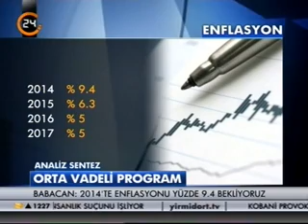09.10.2014 - Kanal 24 - Analiz Sentez / Erdoğan TURAN - GCM Menkul Kıymetler A.Ş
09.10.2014  - Kanal 24 - Analiz Sentez / Erdoğan TURAN - GCM Menkul Kıymetler A.Ş